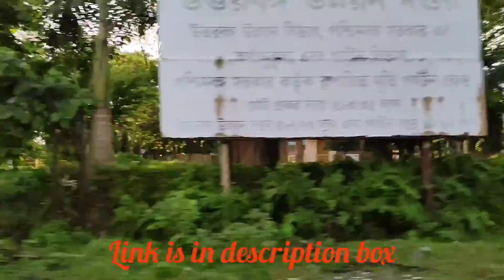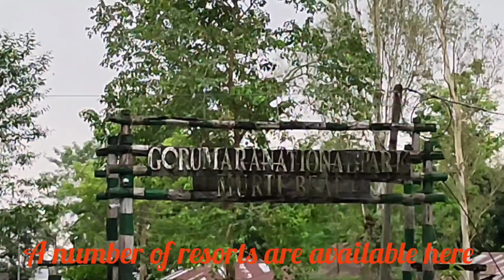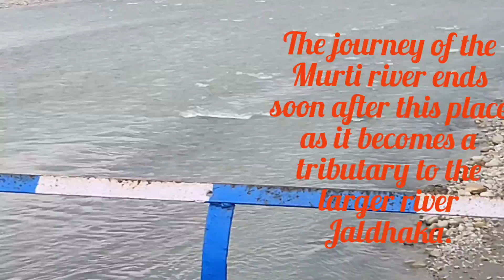Murti river Dooars North Bangal/Resort near Murti/NJP Siliguri to Murti Dooars/How to visit Murti